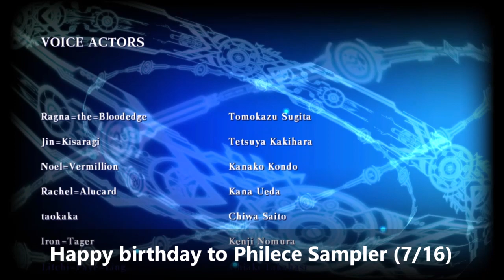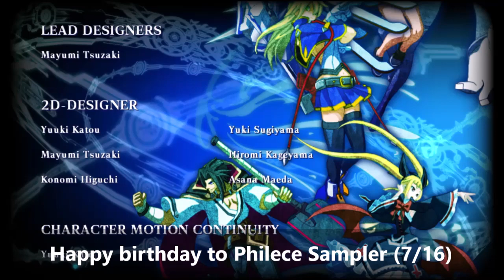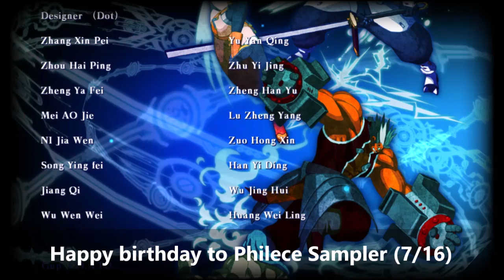138,095,190 _ Taokaka _ 2024 (Happy birthday to Philece Sampler 7/16)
Premiere on Philece Sampler birthday

Taokaka: Philece Sampler

蒼翼默示錄 刻之幻影 擴充版 (中日英韓文版)